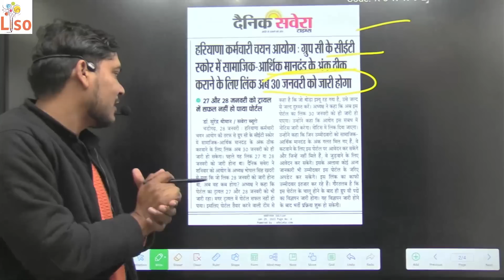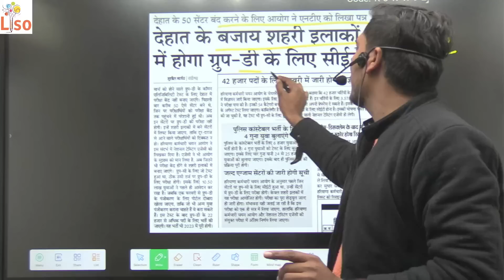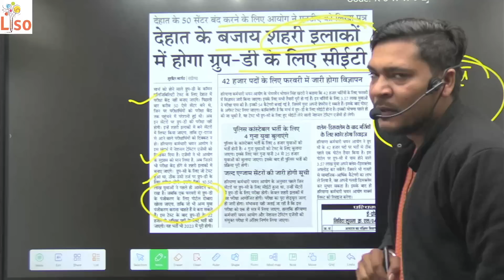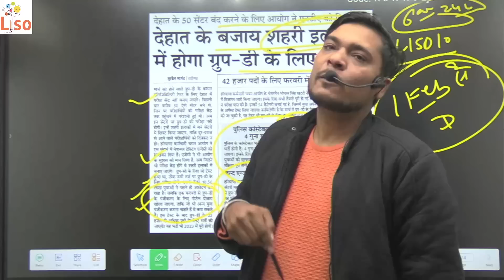आ गयी group D के एग्जाम सेंटर की सूची। पुलिस में 4 गुणा ही बुलाये जायेगे by Parveen Udaan